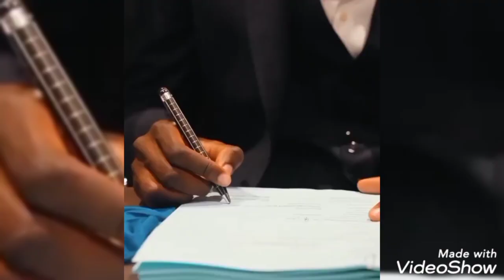Amadou Onana qui appelle Gana Gueye et parle Wolof You Lér nagne😁🇸🇳✅